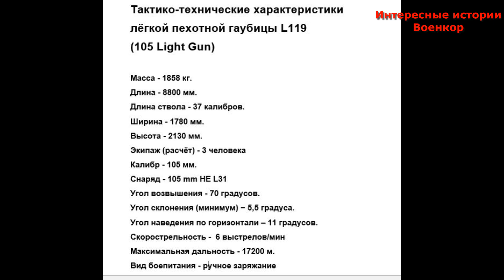Легкая пехотная гаубица L119 (105 Light Gun). Помощь Украине от Новой Зеландии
Уже в начале июня 2022 года Вооруженные Силы Украины в рамках безвозмездной военной помощи начнут получать из Новой Зеландии легкие пехотные гаубицы L119 калибра 105-мм. Эта небольшая страна с другого края света также предоставит Украине 40 систем наведения, а также проведет обучение 230 артиллеристов ВСУ, для чего в Британию уже прибыли 30 инструкторов.
Вместе с инструкторами привезут амуницию и дополнительное оборудование, а также боеприпасы, требующиеся для проведения учебных стрельб. В дальнейшем унифицированные боеприпасы для этой пехотной гаубицы будут поставляться с европейских складов стран НАТО. Считается, что на полноценную подготовку каждого экипажа уйдет порядка недели и, самое позднее, уже в начале июля 2022 года эти достаточно эффективные орудия начнут работу на полях российско-украинской войны.